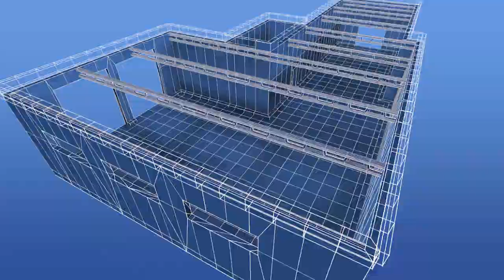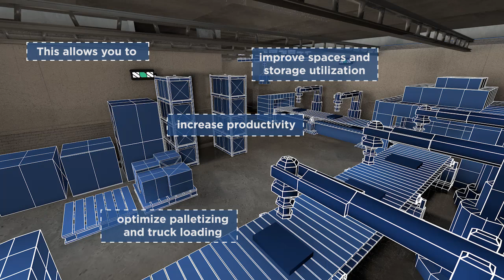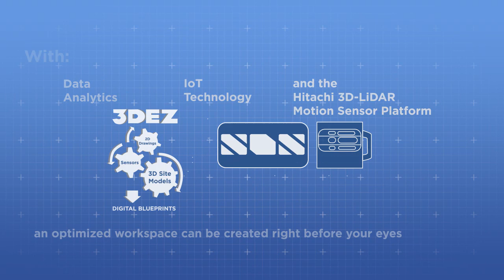Visualize. Optimize. Realize. -Hitachi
Designing optimized spaces used to be an extremely costly and tedious process. Using advanced 3D technology from Hitachi, floor planners can create and optimize their spaces right from their desks. Watch the video below to see how optimized spaces lead to positive business results.